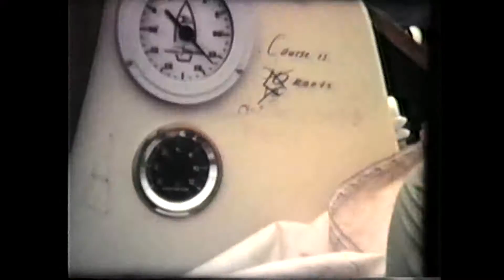Transpac 71 73 Part 2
Shots from the 1971 and 1973 Transpac sailboat race to Hawaii. Part 2